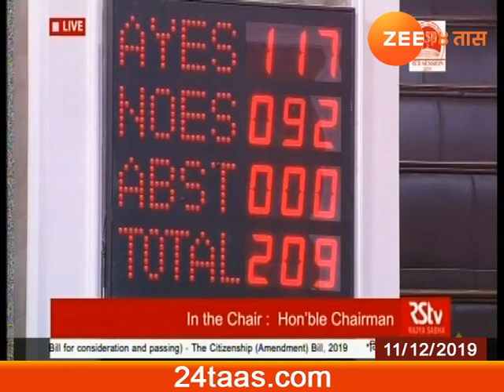नवी दिल्ली | नागरिकत्व सुधारणा विधेयक राज्यसभेत मंजूर